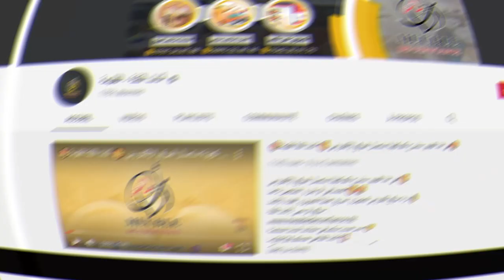صالون الفخم المحبوب يعود بحلة جديدة 👑💖الأنيق👑💖 الصالون المطلوب بقوى💯🔥